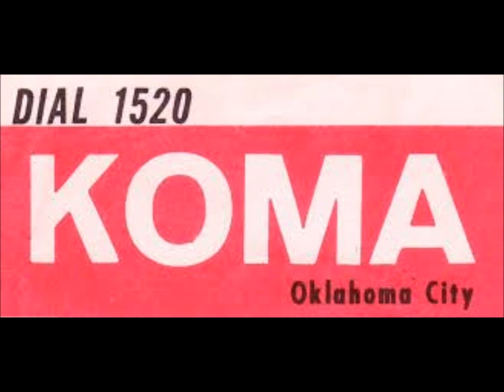KOMA Oklahoma City Jan 5 1964 restored audio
This aircheck was originally posted on YouTube by Ryan Scriver, whose description reads; “recorded on to reel to reel off the radio in South Shore, South Dakota on January 5 1964” In its original form, frequent signal drops render it largely unlistenable. Not one song is spared the wrath of static, signal pollution and volume drops. Nonetheless, the original aircheck is amazing, as it was surely recorded during daytime hours under less than optimal ionospheric conditions. For KOMA's signal to reach South Shore, S.D. Located in the northeastern corner of the state, near the Minnesota border, wasn't out of the ordinary.  KOMA had a tremendous reach with its directional antenna array and 50,000 watt transmitter. To do so during the day, was in fact quite impressive.
Music and radio were both undergoing a number of changes in 1958 when Storz Broadcasting Co. bought KOMA, Todd Storz, owner of Storz Broadcasting, was of course the man who invented the “Top 40” radio concept. He introduced the same format at KOMA that he had used at all Storz stations, though two other OKC stations beat KOMA to the Top 40 format, (KOCY and WKY) leaving KOMA the odd man out.  In 1961 KOMA went to a totally automated format. This January 5th. Aircheck in all likelihood captures an early moment during KOMA's return to “live” programming, which would have taken place on or about New Year's Day 1964.
Drake-Chenault's “Boss Radio” format killed off this type of radio shows. Storz stations did follow a format, but as you can tell by this aircheck, things got a little loosey goosey at times. It's a Tuesday, pre-Beatles, British Invasion. It's elephant joke day and Don McGregor, like most KOMA disc jockeys is hitting his cues like clockwork, even as he stumbles with some of the jokes sent in by listeners. “How do you make an elephant float?. a can of soda and two scoops of ice cream.” It's corny as hell, but after all it's Oklahoma, not Southern California. The song selection is an eclectic mix of soul, ballads and rockers... a little something for everyone in less than thirty minutes. I restored all the music and as much of the deejay banter that I could, I cut two commercials that ran way too long (one for an appetite suppressant that wouldn't air today) In all there were about three minutes of air time that weren't salvageable. This aircheck captures a rather sedate and milquetoast period in the station's history. KOMA wouldn't really hit its stride until the following year, with its classic period coming between 1968-72.